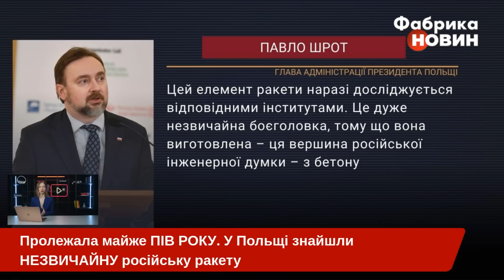💥Сталося страшне! ППО У ПОЛЬЩІ ПРОПУСТИЛО РОСІЙСЬКУ РАКЕТУ: знайшли НЕЗВИЧАЙНУ БОЄГОЛОВКУ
У Польщі заявили, що знайшли боєголовку російської ракети. Вона впала на території країни ще в грудні минулого року. Про це повідомив глава адміністрації президента Польщі Павло Шрот.  Її знайшли в лісі недалеко від міста Бидгощ в центральному регіоні Польщі. А раніше в квітні фахівці натрапили на уламки центральної і хвостової частин цієї ракети. Що найцікавіше, знайдена боєголовка виявилася ледь не муляжем. У ній не було вибухівки.
Таким чином росіяни використали так звану ціль-обманку. Для чого? Щоб перевантажити українську ППО. Ймовірно, під час масованого обстрілу, що відбувся 16-го грудня 2022 року. Як польські повітряні сили пропустили ракету, яка долетіла аж до Бидгоща? Усі деталі навколо цієї новини ми розкажемо в нашому відео на ютуб-каналі "Фабрика новин".